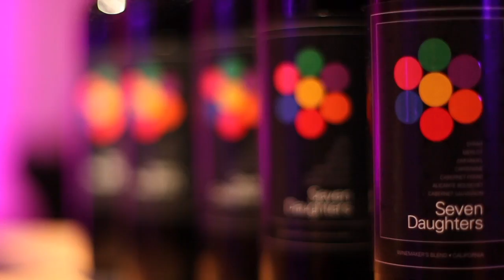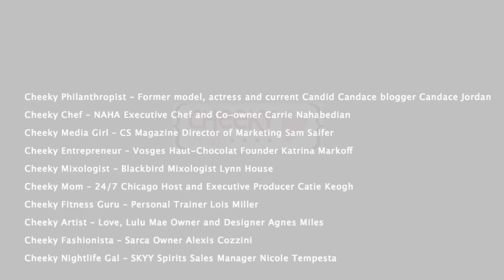the Top 10 Cheeky Chicks of the year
Cheeky Chicago held the annual Top 10 Cheeky Chicks of the year at Sunda. Congratulations to all of the recipients and especially to CS Magazine's very own Sam Saifer. Video shot and edited by Tyler Furlan.